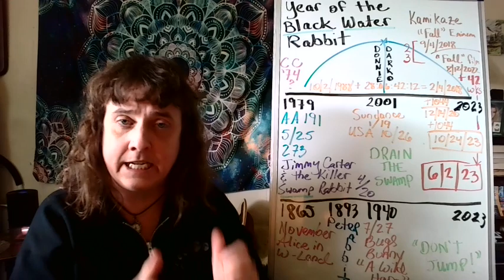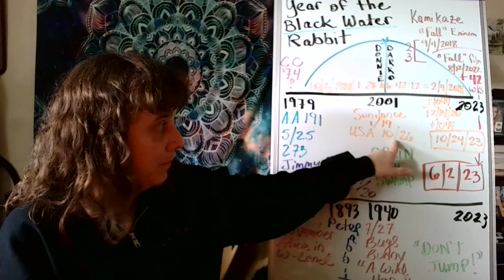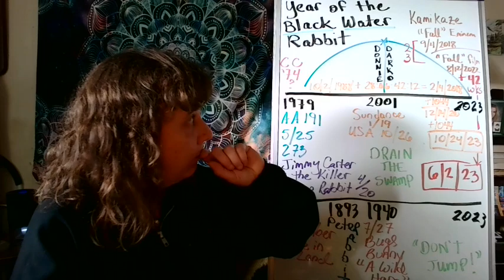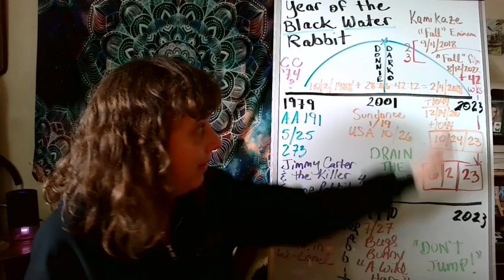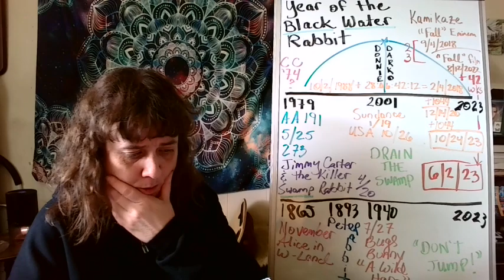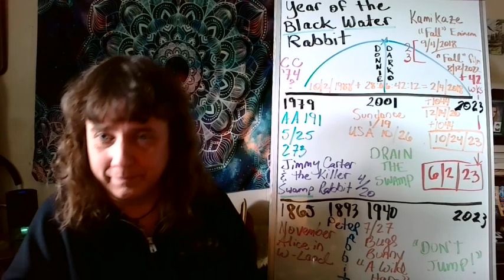BIG BAM HEADS UP ALERT!